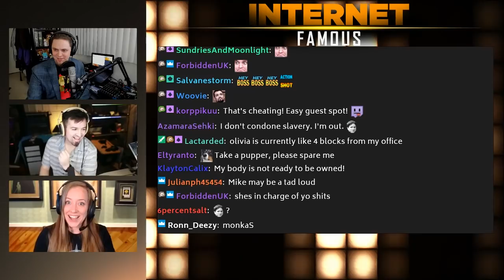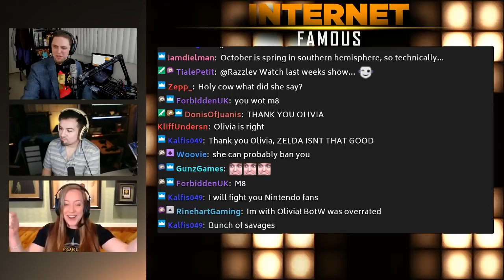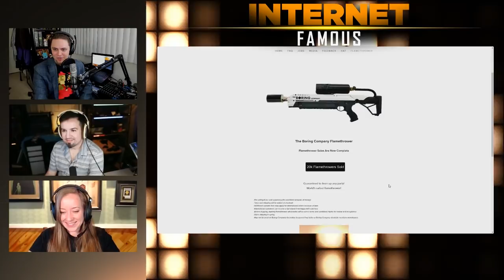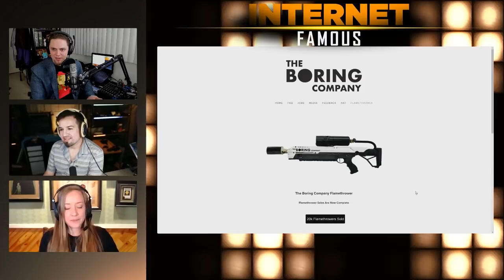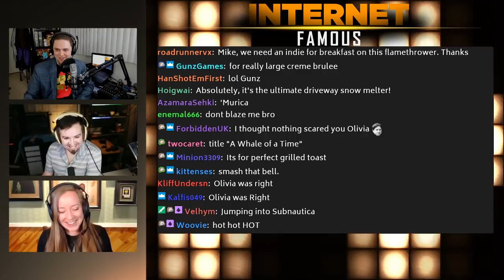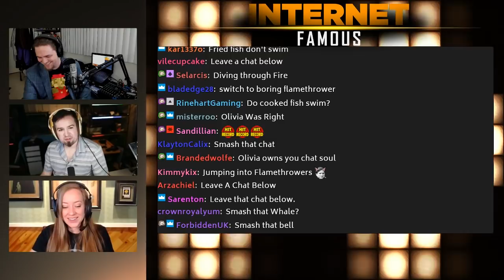🔔 SMASH 🔔 THAT 🔔 BELL 🔔 - INTERNET FAMOUS #02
Topic 1: Its Apparently A Bad Time To Be A Video Game

Topic 2: Unless You’re A Video Game On Switch

Topic 3: Or You’re Subnautica

darnell wuz here